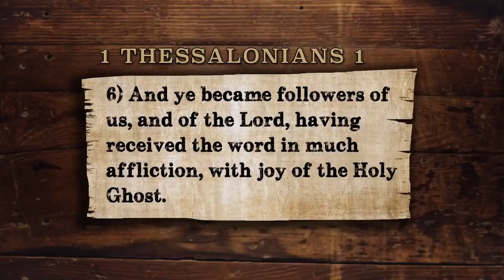Islam is NOT a Peaceful Religion